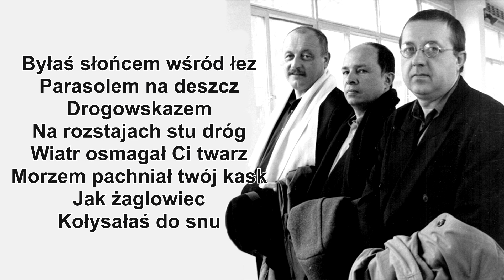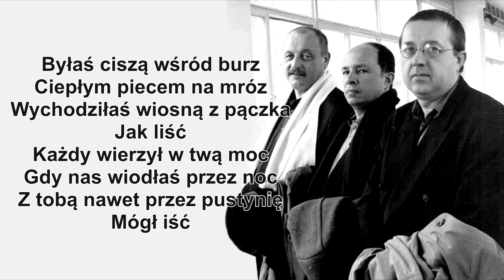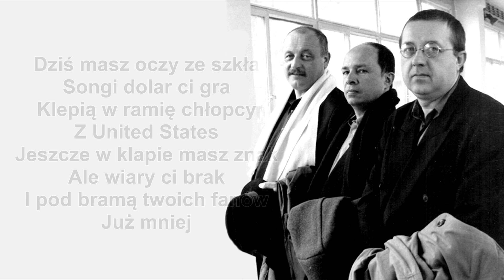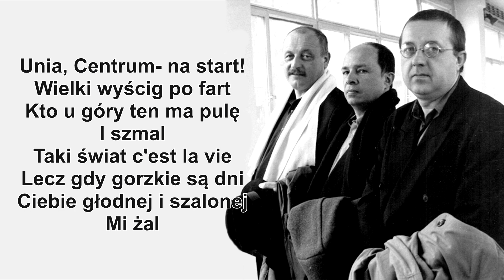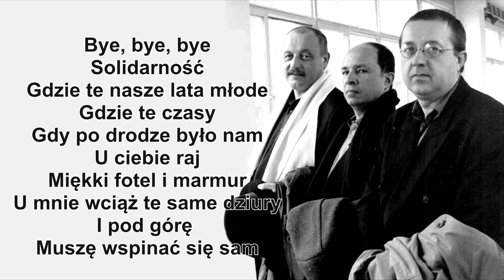BYE, BYE, BYE SOLIDARNOŚĆ (Official audio)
To był największy hit naszego kabaretu, a widownia zawsze słuchała tej pieśni w podniosłym skupieniu. Udało nam się nawet zaśpiewać ją w telewizji, a że był to program na żywo, zaśpiewaliśmy ją trochę wbrew redaktorowi audycji. I to był nasz ostatni występ w telewizji, bo więcej już nas do TVP nie zaprosili.